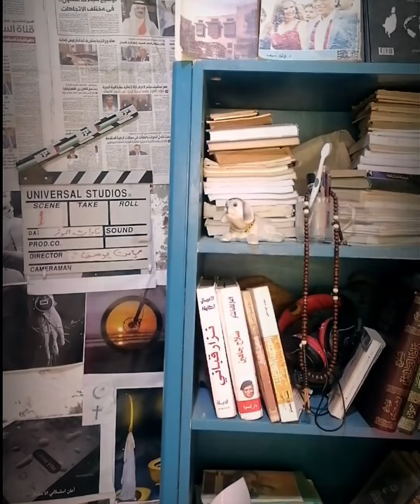افلام مصرية من فيلم كنوز المخرج هدد يوسف شعبان يرمي ع وشه مية نار🔥😱 وراحله بسكينةقاله وريني نفسك🤬🤙🏻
مراجعة فيلم كنوز ملخص فيلم كنوز تحليل فيلم كنوز
 الكلمات المفتاحية المناسبة لجذب المشاهدات على يوتيوب  زيادة المشاهدات على اليوتيوب
تحليل فيلم كنوز مراجعة فيلم كنوز أقوى أفلام 2024 نقد فيلم كنوز شرح فيلم كنوز أهم مشاهد فيلم كنوز مراجعة سينمائية تفسير نهاية فيلم كنوز
أفضل أفلام مراجعة أفلام بالعربي مشاهدة فيلم كنوز  وتحليل أسرار فيلم كنوز أفضل أفلام الغموض/الأكشن/الدراما
أفلام يجب مشاهدتها قصة فيلم ملخصات افلام ملخص فيلم كنوز